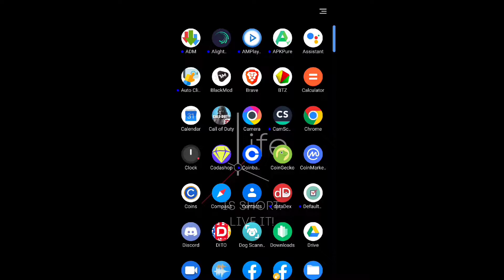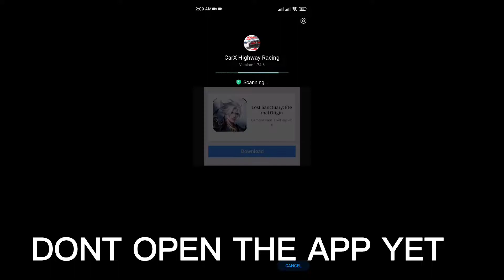Car X Street Android | IOS Free download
Alternative game for CarxStreet